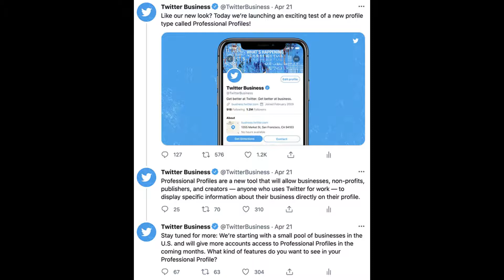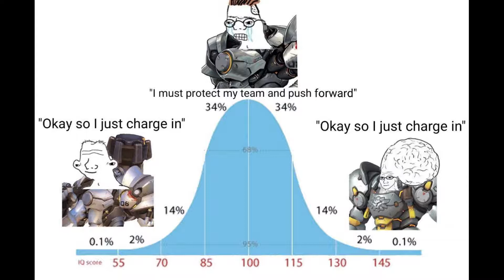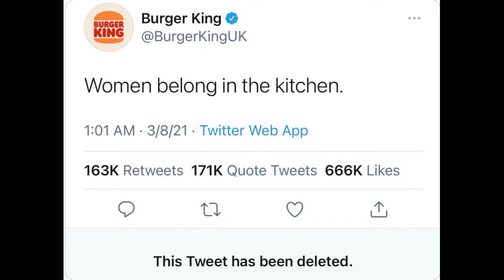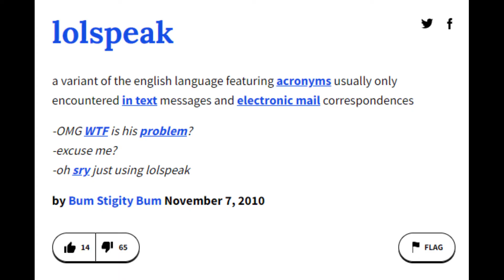Loquendo - Usuarios de Twitter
GTA San Andreas Loquendo
CJ es reclutado a dar el Servicio Militar
Parte: 1/3
Tipo de Video: Mini Pelicula
Categoría: Accion - Humor
Info: Reclutan a CJ al Servicio Militar
De: Francohzx100
[Video disponible de 360p a 480p]

Programas usados: Cyberlink Power Director - DYOM - Loquendo TTS Director - Cam Hack - GTA San Andreas + MODS - Adobe Photoshop CS3

Bueno aqui esta mi pagina, donde pueden descargar algunos mod subido por mí para Gta San Andreas
PD: ¡Hola amigos! Aqui una mini pelicula

☆ Bueno amigos espero que les guste ☆